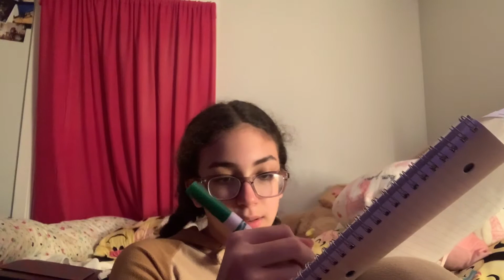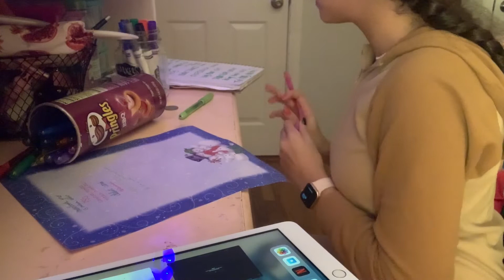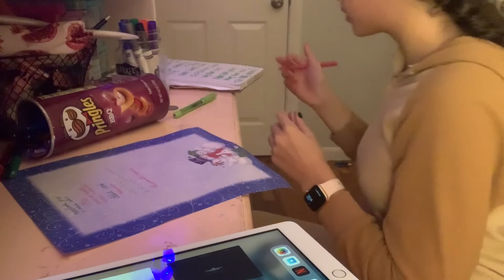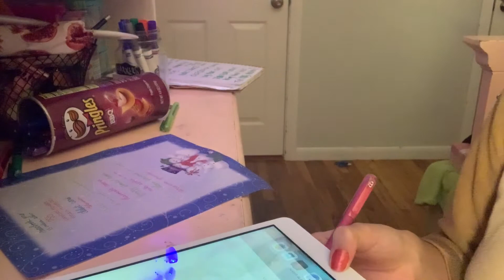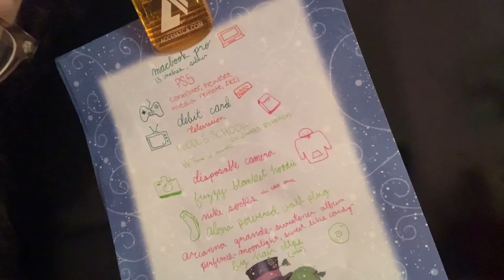christmas gift ideas !! vlogmas day 10